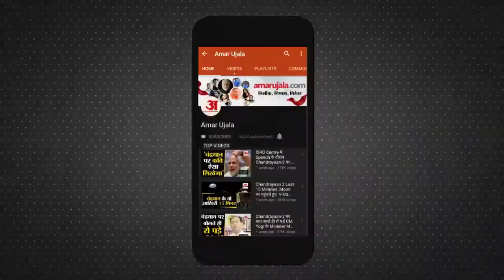Coronavirus और Lockdown के कारण India में फंसे Pakistani नागरिक की वतन वापसी | Attari Wagah Border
Lockdown से पहले India में आए 137 Pakistani मंगलवार को अपने वतन लौट गए। Attari-Wagah Border, Amritsar के Protocol Officer एएसआई अरुणपाल सिंह ने यह जानकारी दी। अपने घर लौट रहे एक Pakistani Citizen ने कहा कि हम India और Pakistan Government के बहुत शुक्रगुजार हैं जिन्होंने हमें Covid-19 के समय में भी Border क्रॉस करने का मौका दिया।